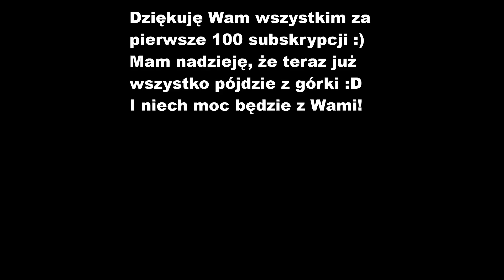Funny Moments #1// SPECIAL na 100 subskrypcji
Hej :D To przygotowane przeze mnie funny moments z okazji wybicia 100 subów :D Mam nadzieję, że się spodoba :) Jeszcze raz dzięki! :)))